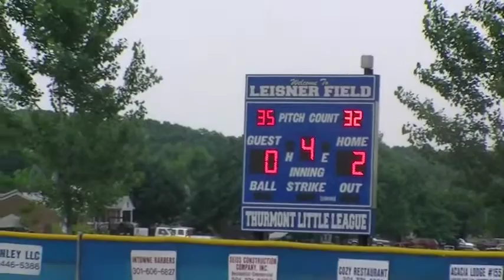2011 Thurmont Cardinals Little League Tournament Of Champions Game 2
2011 Thurmont Cardinals Little League Tournament Of Champions Game 2